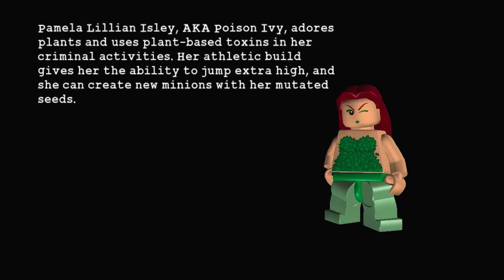Lego Batman: The Videogame level 4